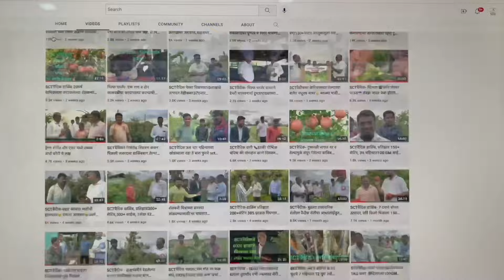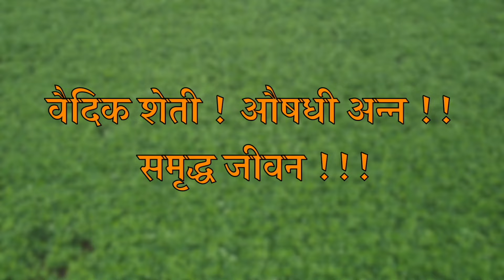SCT वैदिकचा माल मार्केटमध्ये का जातो उच्च दराने❓प्रख्यात व्यापाऱ्यानी घेतली युझर शेतकऱ्याची मुलाखत